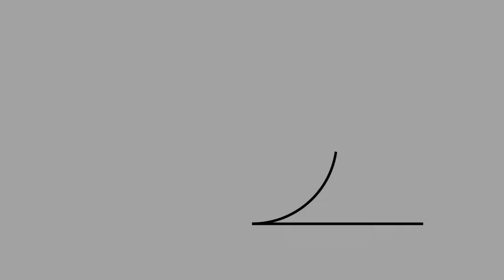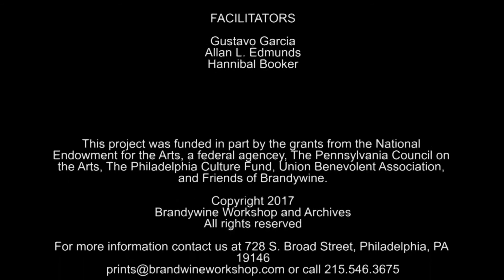Juan Hurtado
-During the 2016 Democratic National Convention in Philadelphia, We hosted an event called "SOAPBOX for Cultural Equity" here at Brandywine Workshop & Archives, where we had over 12 guest speakers of every cultural background to speak about the greater Philadelphia Alliance and artists, educators, and leaders in education and among the public who strongly believe in STEAM learning, multiculturalism in the education curriculum and access to quality art programs in schools and in communities, especially low socio-economic communities where such resources have diminished or been taken away due to a lack of adequate funding.

-Juan Hurtado is a student at TYLER School of Art and also an undocumented immigrant. He has been a teaching assistant at  Fleisher (Art Center at Philadelphia) for more than three years working with youth raging from ages five to eighteen. Hurtado has recently completed  a three month internship at PCCY's Picasso Project and got to witness and fight against discriminatory and disproportionate funding in the arts. He is the first person in his entire family to secure a college education. Through the arts Juan Hurtado was given an opportunity to save himself from a predetermined future he did not want.